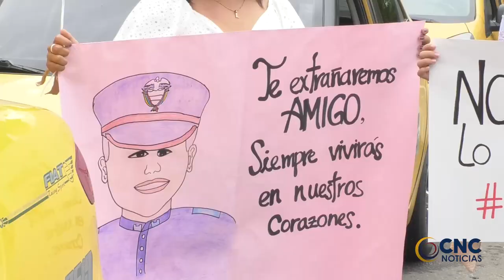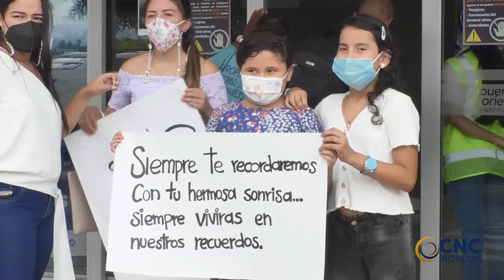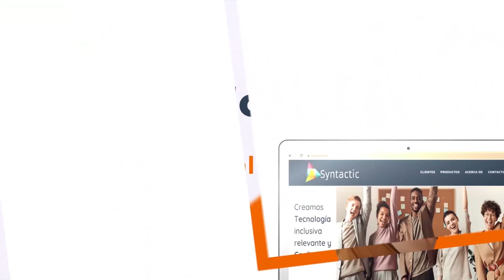EN MANAURE CON HONORES RECIBIERON CADÁVER DEL OFICIAL DEL EJÉRCITO ASESINADO EN VALLE DEL CAUCA